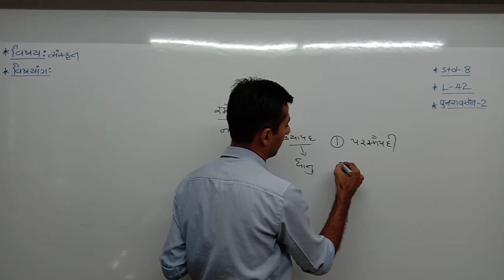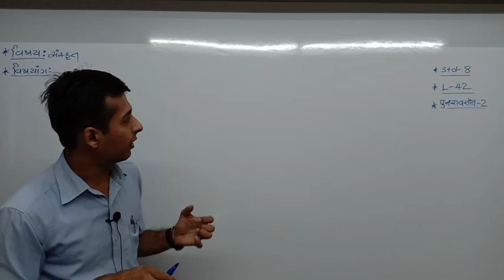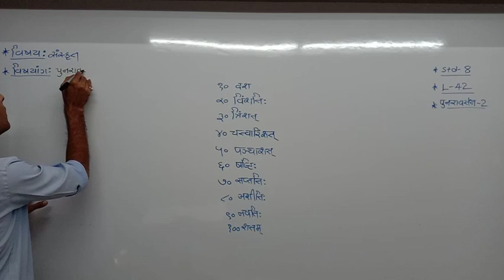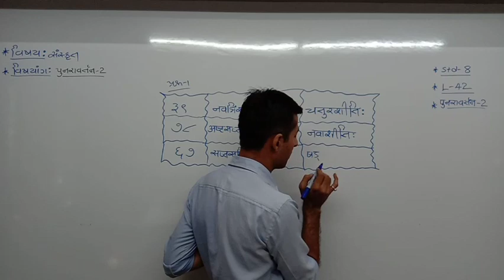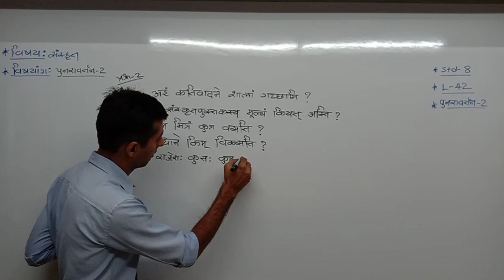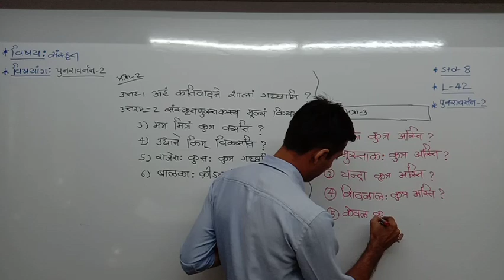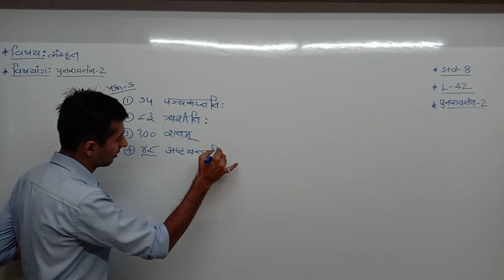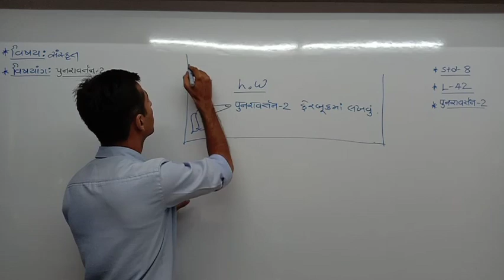8 saskrit lec 42